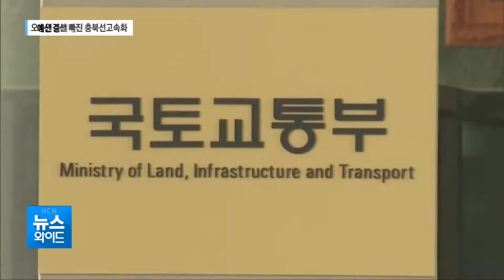오송연결선 빠진 충북선고속화...예산 증액 정부 설득 '비상'/충북 현대hcn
정부 예비타당성 조사 면제로
순탄할 것으로 보였던
충북선철도 고속화 사업에

기존 KTX 호남선과 충북선을 잇는
오송 연결선이
적정성 검토 대상에서 빠진 가운데

사업비도 당초 정부 안보다
최소 3천 억 원 이상이
더 소요될 전망입니다.